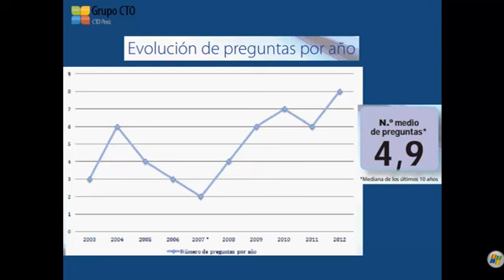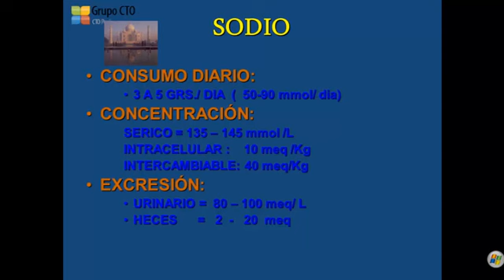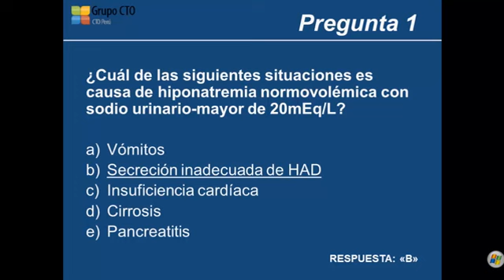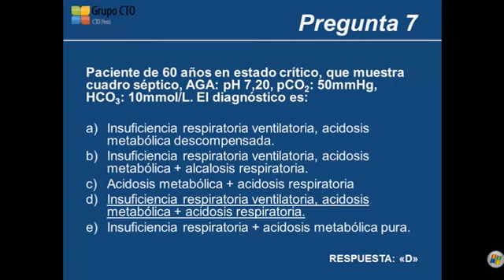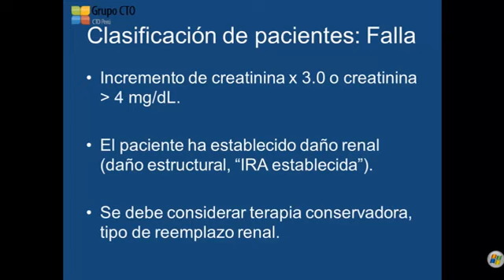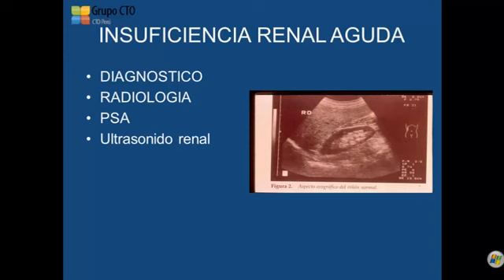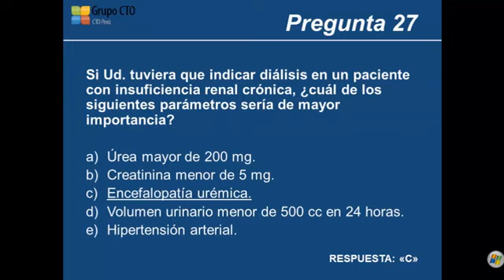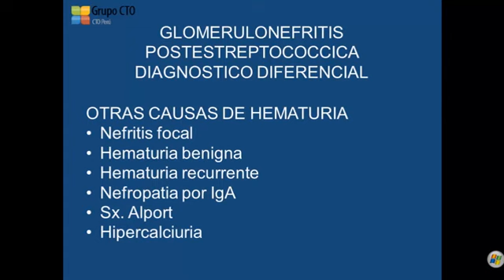CT ENAM - NEFROLOGÍA